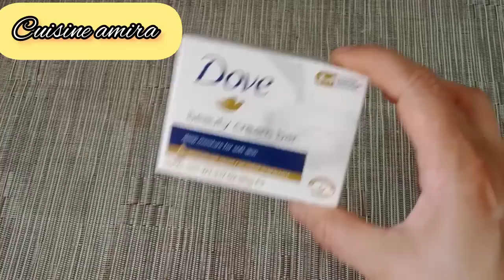والله ثم والله حتى تزياني وتبياضي صحة أقوى وصفة لتبيض الوجه ولجسم من تصبغات4k لبشرة بيضاء بياض ثلج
🍁تيك توك :
.tiktok.com/@amira.cuisine

مرحبا بكل تساؤلاتكم ،استفساراتكم. ❤
  تواصلو معناعبر الرقم : 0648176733 📲📞☎ واتسب

‎أحبكم ❤️👑

الوصفة السحرية لدايرا ضجة فالكروبات كاع البنات لجربوها شهدو بقوتها فتبيض لوجه بياض ثلج جربيها بنفسك/
الماسك الصيني الذي أحدث ضجة كبيرة سر لتبييض البشرة10درجات ويقضي على الكلف والتصبغات رؤوس السوداء/
سر ياباني لتبييض البشرة 10درجات يقضي على التجاعيد الكلف والتصبغات/Japanese secret to whitening skin/
سر ياباني لتبدين أصغر من سنك بعشر 10 سنوات يقضي على التجاعيد والخطوط الدقيقة سيجعلك شابة صغيرة/
أقسم بالله جربتها على وجهي وجسمي دقائق صدمتني بروعتها تبيض البشرة بياض الثلج وتقضي على التصبغات وبقع

-تبييض البشرة,سر ياباني لتبييض البشرة 10درجات يقضي على التجاعيد الكلف,سر يابانى لتبييض البشرة 10 درجات يقضى على التجاعيد الكلف التصبغات لبشرة بيضاء كالثلج وصافية كالزجاج,سر ياباني لتبييض البشرة,اخترااع يابانى لبشرة ببياض الثلج وأصغر سنوات,تبييض البشرة 10درجات,لبشرة بيضاء كالثلج,تمار مرينات رياضية للتخلص من الكرش في البيت,تخسيس الكرش عند الرجال,‎تبيض البشره,تفتيح البشرة,علاجات تبييض البشرة,نتائج مذهلة على البشرة باستعمال بذور الكتان,تبييض البشرة في المنزل,اسرع وصفة لتبيض البشرة📢📢📢📢
التجاعيد​بمكونات​ طبيعية طريقتي لتبيض والتخلص من تشقق وخشونة واسمرار القدمين أقدام مثل القطن/ رجلين رطبين كالاطفال